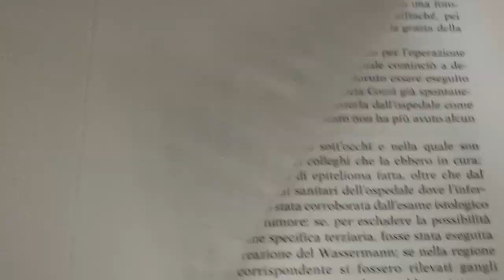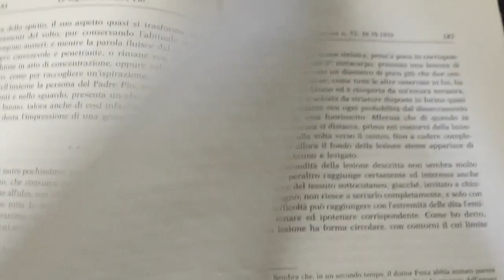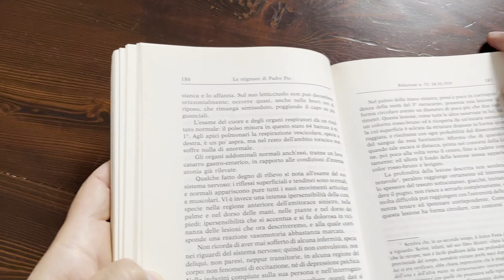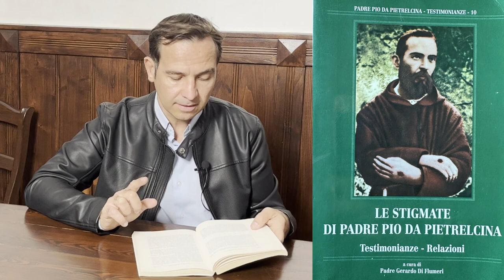Le stimmate di Padre Pio tra misteri di scienza e luci di fede. La relazione del dott. Giorgio Festa